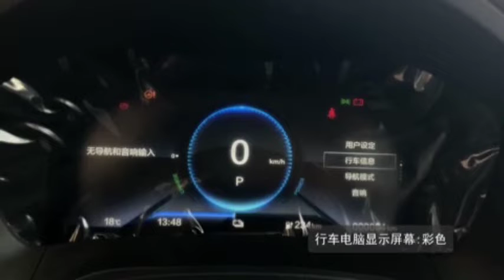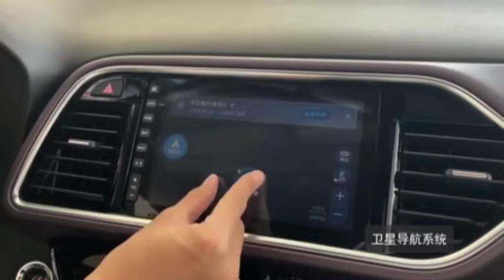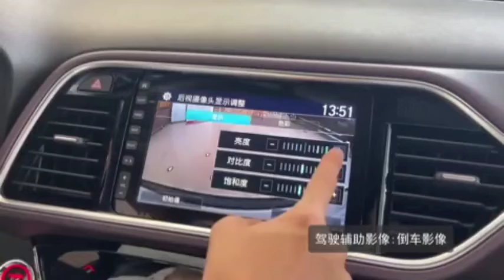Honda（DongFeng） M-NV Base 2021 Edition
NEDC range： 480 km
Maximum speed:140m/h
Battery type: ternary lithium battery
Battery capacity: 61.3kwh
Drive type: FWD
Body size: L*W*H: 4324*1785*1637 mm
Total power of motor:120 KW
Total Torque of motor: 280N·m
Welcome to order!
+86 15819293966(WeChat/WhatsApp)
Tianjin Wanchunxin Import & Export Co., Ltd.,a professional and competent car-trading company .Now we have successively established cooperation with SAIC Volkswagen,  Mercedes-Benz，BYD, Weima  Kaiyi , LeapMotor, Dongfeng ,Honda,Nissan, Xiaopeng Automobile and so on. So far, it has sold more than 10000 electric vehicles of various models to foreign countries, covering the market in Central Asia, Southeast Asia, Europe, Africa and South America. The company has become the country's top 10 electric vehicle export enterprises
newcars usedcars cars electriccars EV VW ID4 ID6 SAIC BYD Weima Dongfeng Nissan Xiaopeng Toyata Coralla Levin Dodge Chevrolef Lexus Mercedes-Benz#Mitsubishi#Honda#Ford#Hyundai#BMW#Kia#LandRover#Jeep#Infiniti#Audi#GMC#Renault#Cadillac#Mazda#Suzuki#Porsche#Mini#Peugeot#Jaguar#Chrysler#Lincoln#Volvo#Bentley#Tesla#Maserati#Isuzu#Genesis#Subaru#MG#Ferrari#Lamborghini#RollsRoyce#Geely#AshokLeyland#Fiat#Opel#GAC#JAC#Skoda#RAM#Changan#Haval#Chery#GreatWall#KingLong#Mclaren#Hongqi#AlfaRomeo#Maxus#Citroen#Jetour#Aston Martin#Bugatti#BAIC#Abarth#